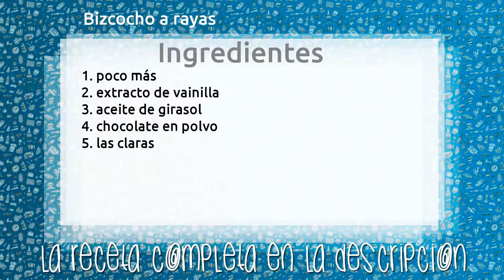Bizcocho a rayas